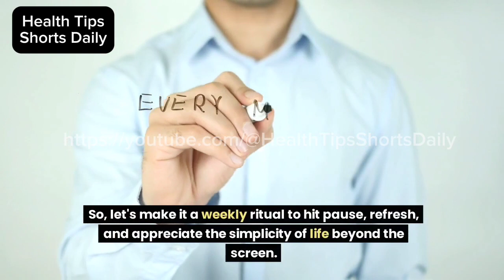Mindful Unplugging: Recharge Your Life with a Weekly Digital Detox! 📵🌟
Hello, mindful souls! 🌟 Join us on @HealthTipsShortsDaily for a transformative journey into the world of digital well-being in our latest video – "Practice a Digital Detox Once a Week." In this short and enlightening episode, we're delving into the importance of mindful technology use, sharing practical insights, and offering tips on how to integrate a weekly digital detox into your routine for enhanced mental clarity and balance. 🌈🌟

Discover the transformative power of stepping away from screens and witness how a digital detox can rejuvenate your mind, improve sleep, and foster deeper connections with the world around you. From setting boundaries to exploring offline activities, we'll guide you through simple strategies to make digital detoxing a refreshing and sustainable practice. 🌟🧘

Hit play, and let's turn your day into a haven of mindfulness! Here's to mindful unplugging and cultivating a more balanced, present life! 🌟💚